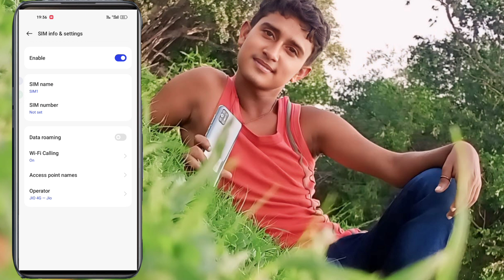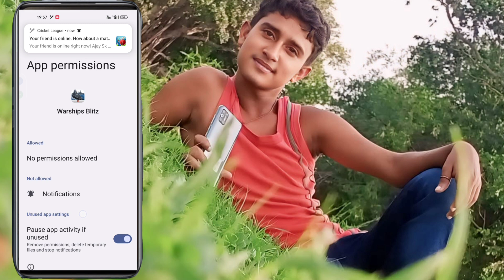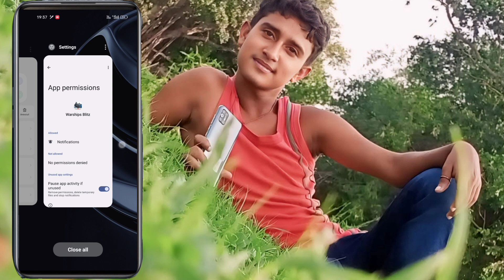World of Warships Blitz War App Not Working / Loading / Not Open Problem Solutions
World of Warships Blitz War App Not Working / Loading / Not Open Problem Solutions in Android Phone

Its owner "Sk Soriful Islam" And Editing Badsha Khan is working hard to ensure the latest Tech platform of India. let us know what you think by leaving a comment.

 **ANTI-PIRACY WARNING **